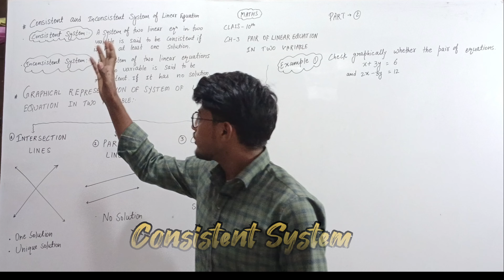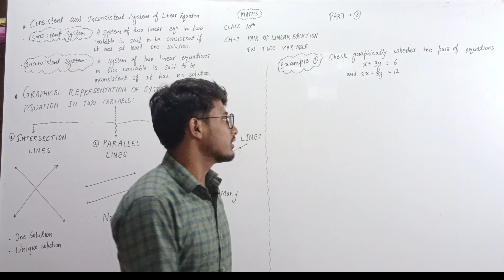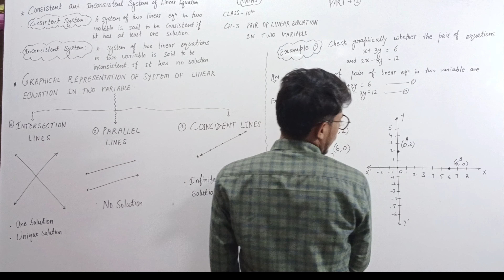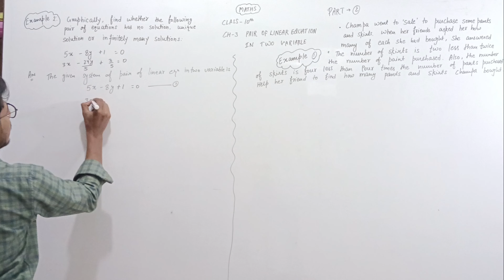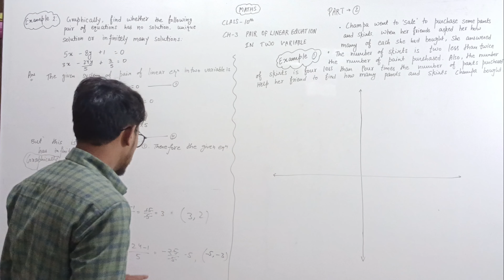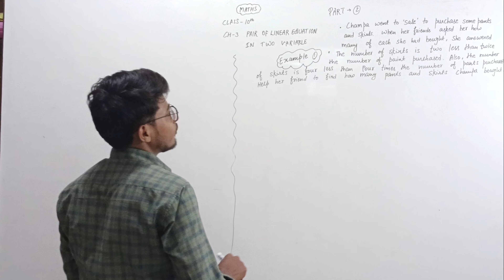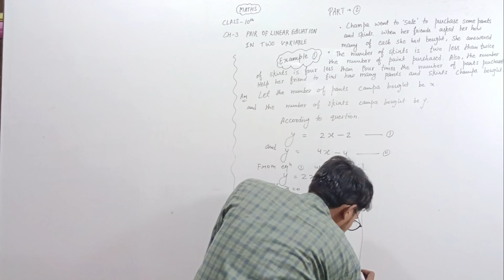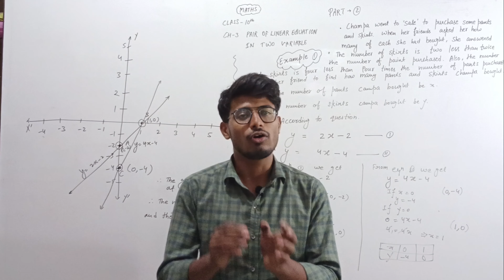Class 10 Maths | Chapter 3 | Introduction Part 2 | Pair of Linear Equations in Two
You Won't Believe What I Uncovered in Class 10  Pair of Linear Equations in Two Variable
The Most Mind-Blowing Pair of Linear Equations in Two Variable Example You Need to See!
NCERT and CBSE are Hiding This Shocking Pair of Linear Equations in Two Variable  Secret!
Stop Everything and Watch This Class 10th ch -3  Pair of Linear Equations in Two Variable l Now!
Unlock the Mystery of ch 3  Pair of Linear Equations in Two Variable with  this Exclusive Video!
To Kaise Hai Aap Sab, Asha krta hu ki Aap Sab
Acche honge Mei Apka Apna "SANU BHIYAA"💖

We are starting the new session for class 10th💥➡️
students. This video will cover the Part 1 of Ch - 3 Pair of Linear Equations in Two Variable
This video is going to be  THE VIDEO:-
 00:00  Channel intro
 00:15  Chapter overview
 1:22  What is consistent system?
 1:47  What is Inconsistent system?
 2:37 Graphical representation of System Of Linear equation in 2 variable
3:35  Intersection line
3:59 Parallel line
4:06 Coincident Lines
5:37 Class 10 chapter 3  exercise 3.1 example 1
13:50 recap overview
16:00 Class 10 chapter 3  exercise 3.1 example 2
25:26 Class 10 chapter 3  exercise 3.1 example 3
37:50 Outro

maths ncert
maths for class 10
Class 10 sanu bhaiya
class_10 maths_syllabus

"Jin Jin Bacchon Ko Math Ka Fear Hai
Unka Math Ka Fear 😨 Bhagana Hai !!
 Aur Ek-Ek Question Ko Acche Se Samjhana Hai

📍  SO BE CONFIDENT BECAUSE
   YOU ARE UNDER THE GUIDANCE
         OF APNE SANU BHAIYA 😊💖

nearby friend 🫂

             TEAM:- S SAYS STUDYTo Kaise Hai Aap Sab, Asha krta hu ki Aap Sab